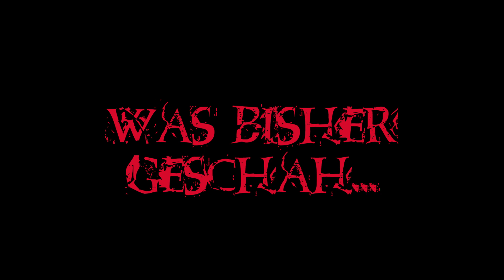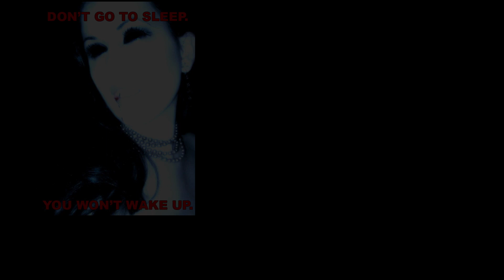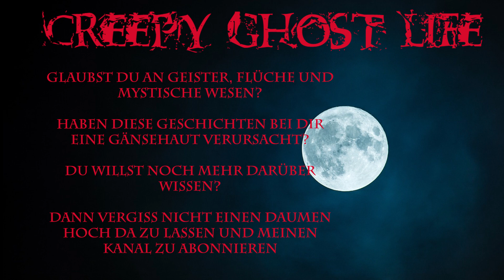Jane The Killer: Teil2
Jane erwachte mit Kopfschmerzen und orientierungslos. Als ihr Kopf langsam klarer wurde, erkannte sie dass sie am Esstisch im Esszimmer ihrer Eltern saß.
Sie wollte mit ihrer Hand an ihren Kopf fassen um die Beule zu untersuchen aber ihre Hände gehorchten ihr nicht.
Im Zimmer war es dunkel aber in dem bisschen Licht das hinein schien konnte sie sehen, das sie an den Stuhl gefesselt war.

Und sie war nicht allein…

Bilder: Pixabay und Google
(Die Bilder sind nicht mein Eigentum und können über die Suchmaschine von Google jederzeit aufgerufen werden)
Sounds: Hörspielbox, YouTube Audiobibliothek und Creepy Ghost Life